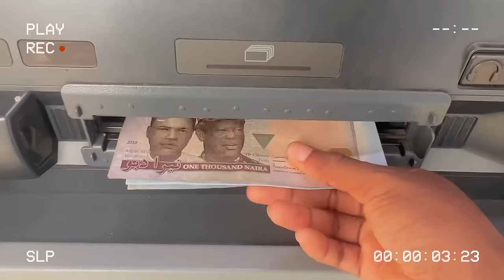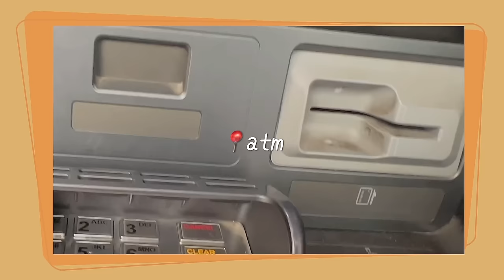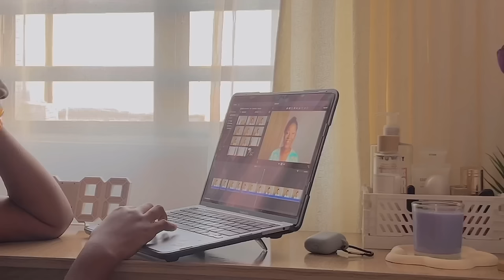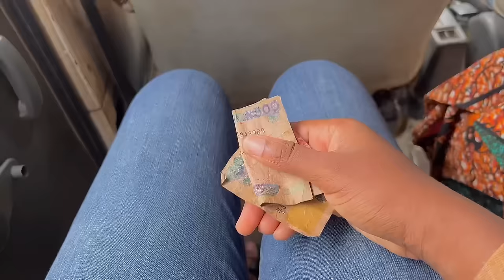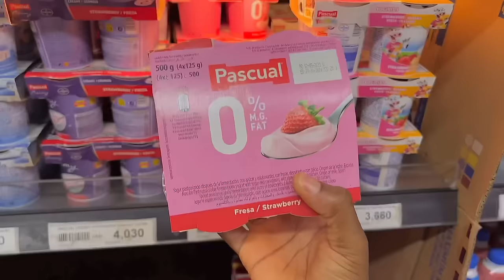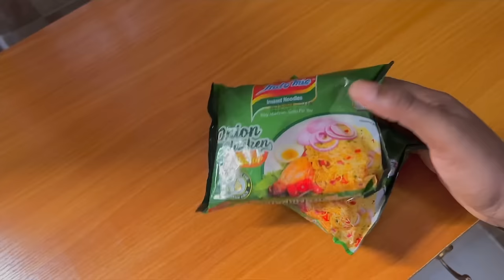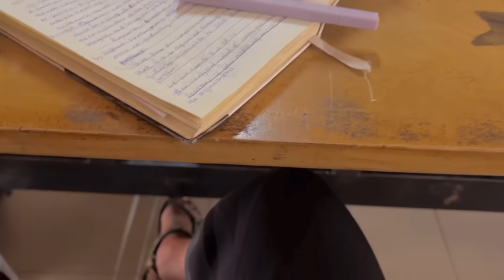Days in my life | living alone | life as an Introvert in Nigeria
Hi Fam! I am back with a new vloggy vlog.

In this vlog, I shared days in my life living alone in Nigeria as an introvert.

This vlog started on a Sunday and ended on a Saturday. I also tried to go outdoor a couple of times this week as I love to stay indoors most of the time.

I am quite nervous about posting this knowing that it’s been a while I posted on here but erm it’s up now & I sincerely hope you enjoy watching. :)

Romans 8:28

Thank you so much for 2,000 + SUBSCRIBERS FAM! your girl is thankful! хохо